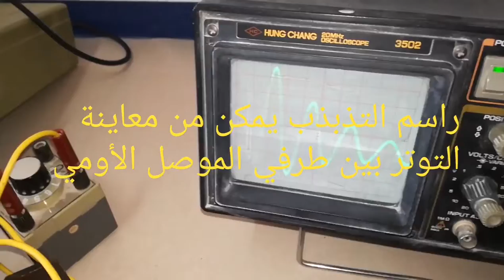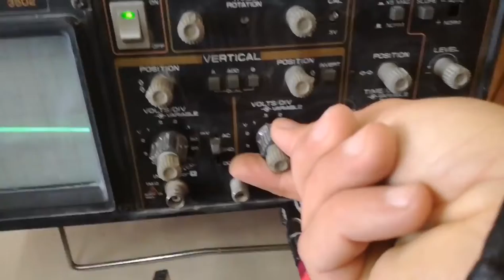التذبذبات الحرة في دارة متوالية RLC